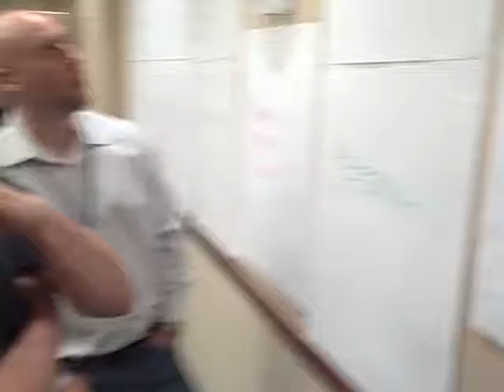Lance Edwards VID00170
From real estate educator LANCE EDWARDS, best-selling author of the No. 1 book, "How to Make Big Money in Small Apartments."